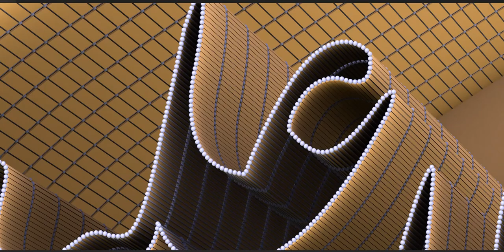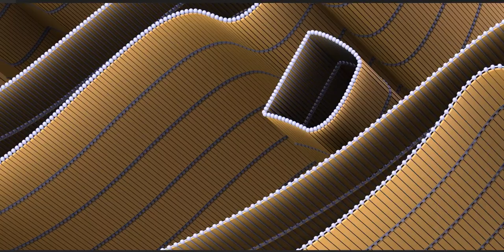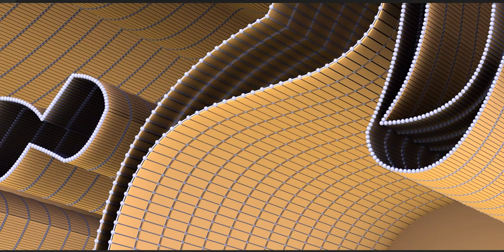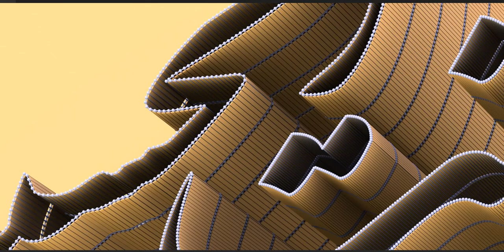Ya Ruqqaiyya Bint Hussein SA